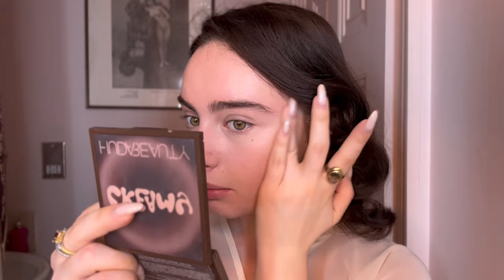How to look like an Old Hollywood star in 15 minutes, daily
Hello💋
In this video lets talk about how to look like an Old Hollywood actress but in daily life.  All my quick beauty secrets and products to achieve natural glam makeup:

1. Shiseido Oil-free urban sunscreen
2. Nars concealer
3. HD NYX eyeshadow base
4. Creamy Huda Beauty eyeshadows
5. Victoria Beckham's brown eye pencil
6. Huda Beauty eye pencil
7. Maybelline Sensational mascara
8. Huda beauty baking powder
9. Schwarzkopf Got2b Glued 2in1 16ml For Brows And Fly Aways
10. Huda beauty Muted pink lips pencil